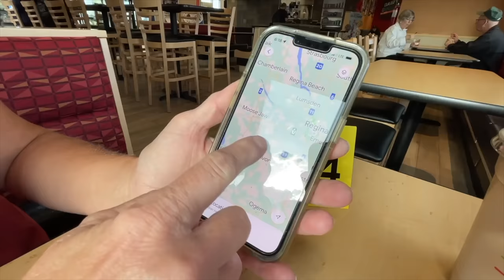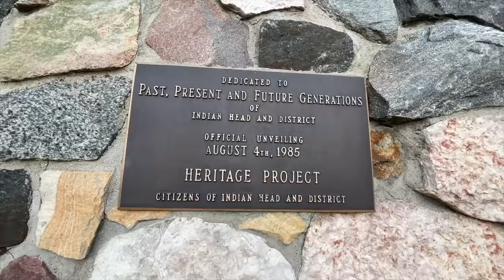Dairy Queen Flamethrower in Indian Head - Winnipeg to Moose Jaw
Today Carol and I continue our trek across Canada. Woke up in Winnipeg and now headed to Moose Jaw to find a place to sleep before continuing to Calgary. On the way we stop to shop and to grab something to eat at Dairy Queen in Indian Head. I had the double Flamethrower with Onion Rings and a chocolate milkshake. Carol had the chicken tenders and fries.